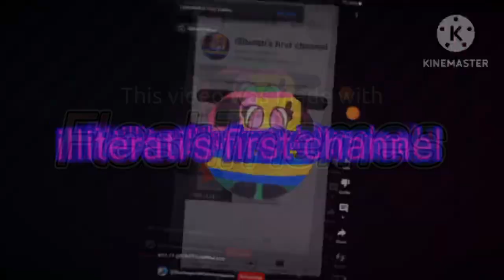YTP Tennis Little Munchy Puff Round 24